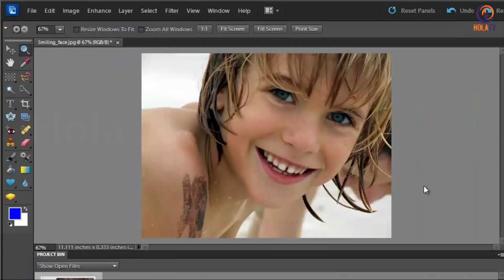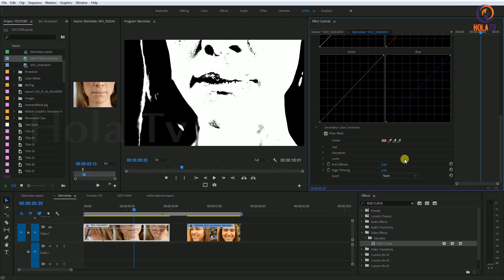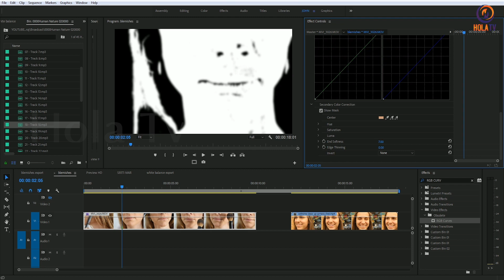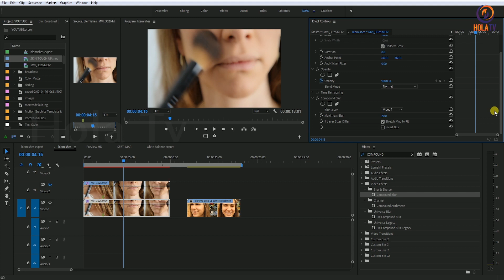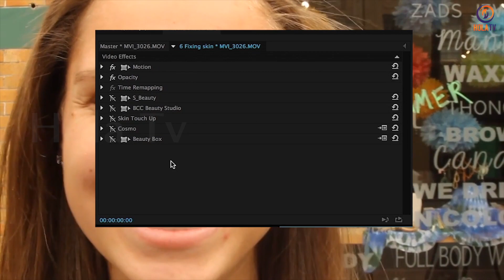Adobe Premiere Pro CC Tutorial in Telugu | Skin Touchup | Hola Tv